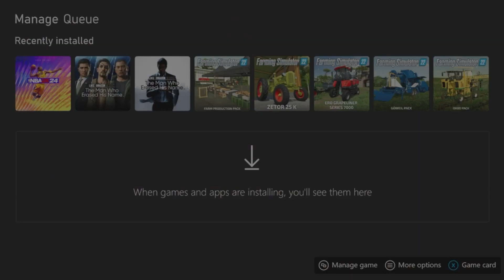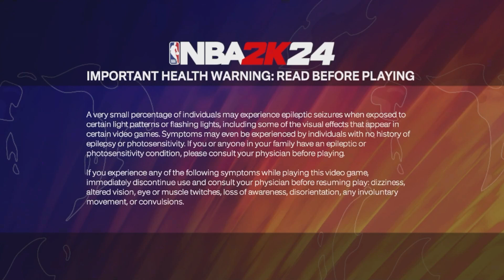Just got NBA2K24 What does everyone else thinks of the game Hmmmmm!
My New Channel Link Right Here!

ROADTO1KSUBS HAVEAGREATDAY! GAMING